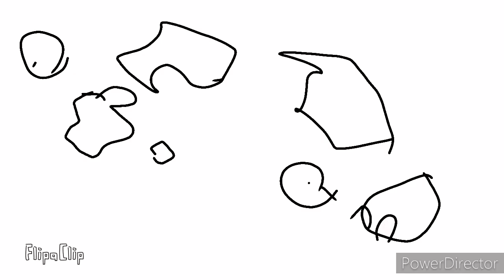Cuphead the show: ep1 the pilot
It's cup head